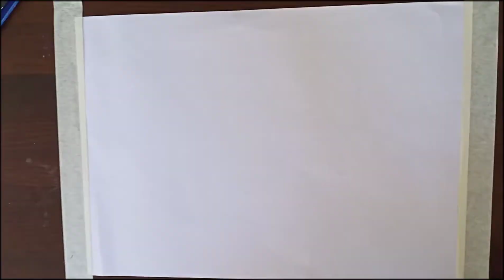വളരെ എളുപ്പത്തിൽ വരയ്ക്കാൻ കഴിയുന്ന ഒരു LOVE SCENERY WITH OIL PASTE AND MARKER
simple drawing with oil  paste and marker
cmm

josbins drawing
youtube studio
drawer

etc... ✌️